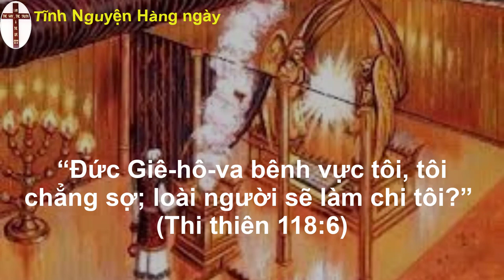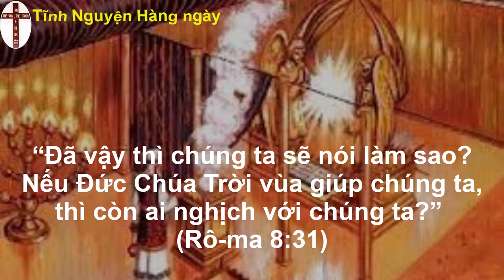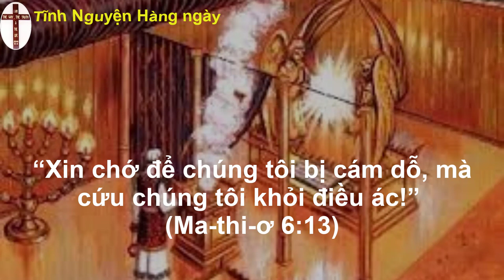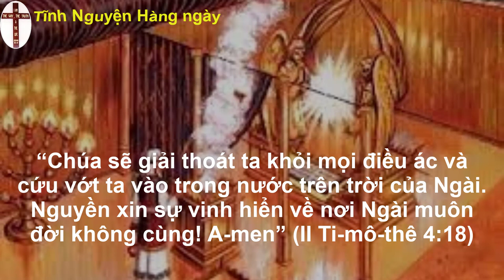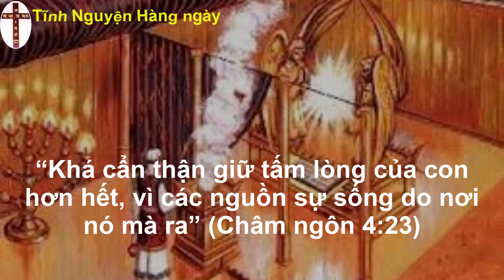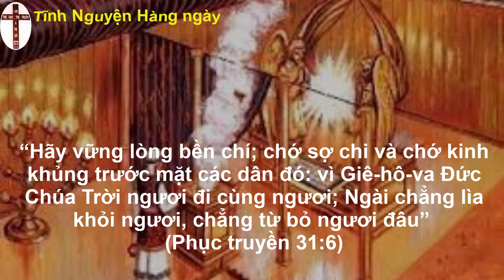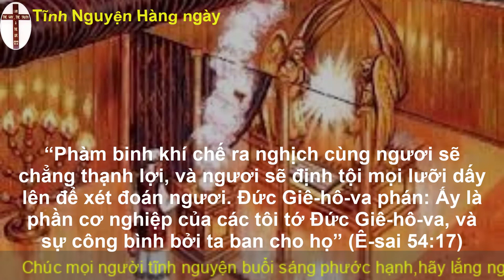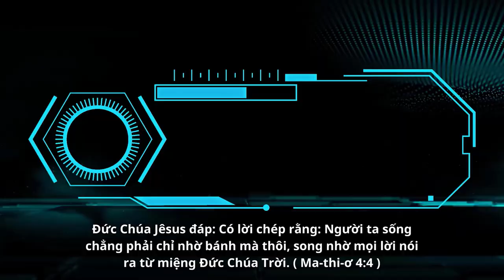Oneway Radio | Tĩnh Nguyện Hằng Ngày 07/03/2023